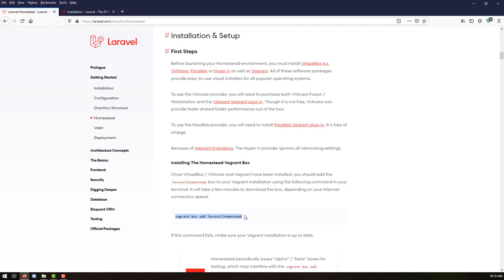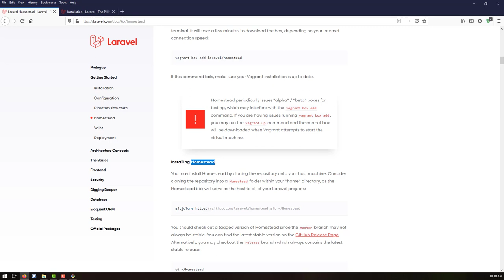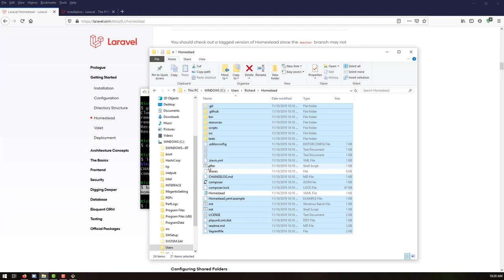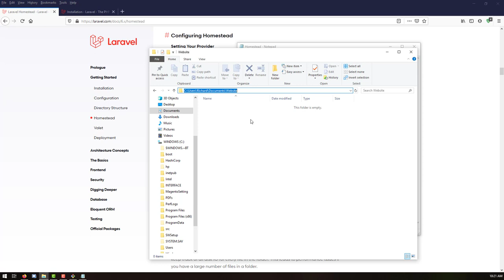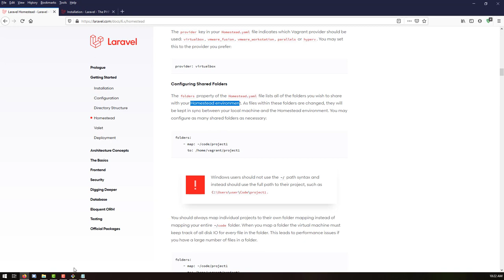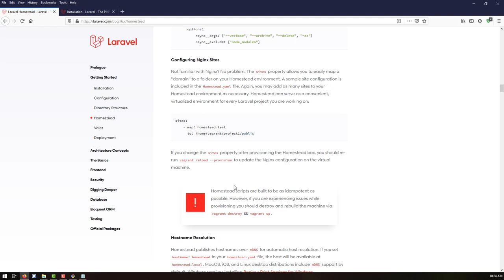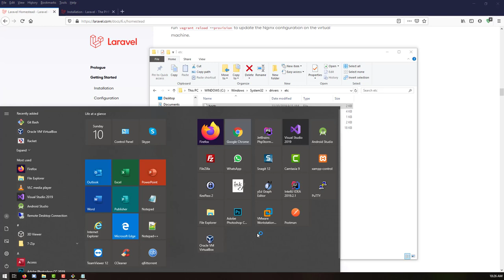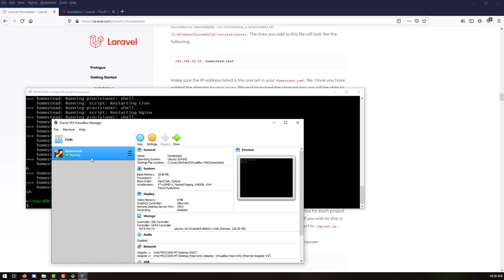Laravel 6 Build REST API : Laravel Homestead - How to install Part 2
Laravel 6 Build REST API